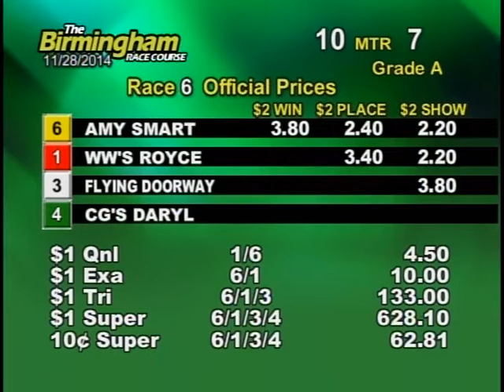11/28/14 Afternoon Race #6